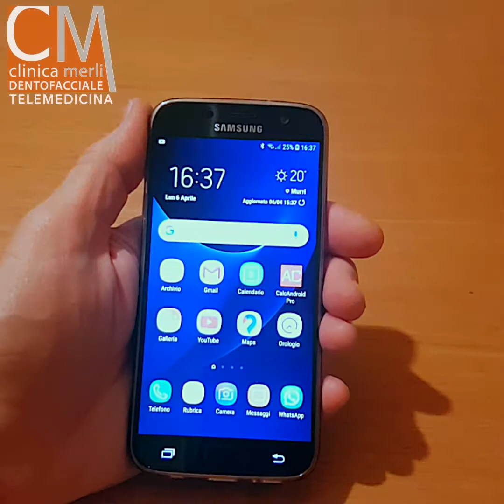TELEMEDICINA, Il racconto di un nostro paziente - Clinica Merli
Il racconto di un nostro paziente, Raniero, su come scattare la foto intraorale dà inviarci per una prima assistenza digitalizzata‼️ Buona visione‼️ 😊